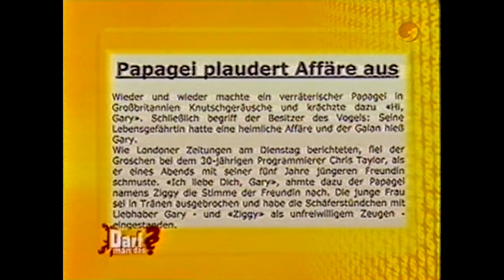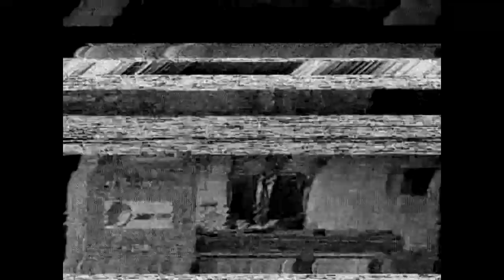Darf man das? - Folge 03 (13.11.2006)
Gäste: Mike Krüger und Matze Knoop